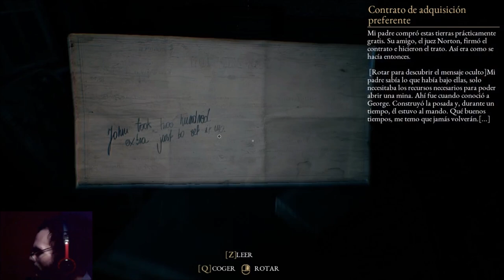the beast inside. ep02 sustos empiezan pero no acaban